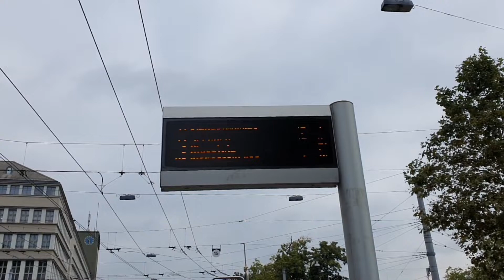today was a hard day, because of works 💪